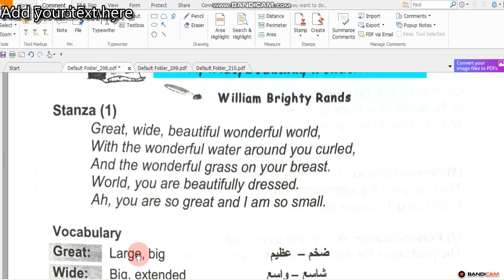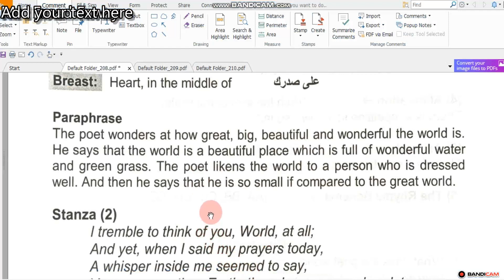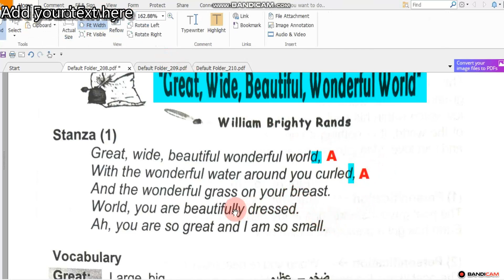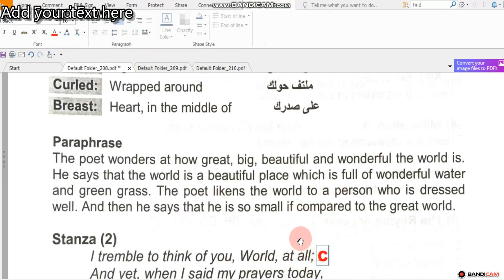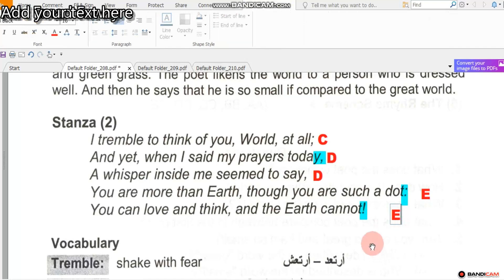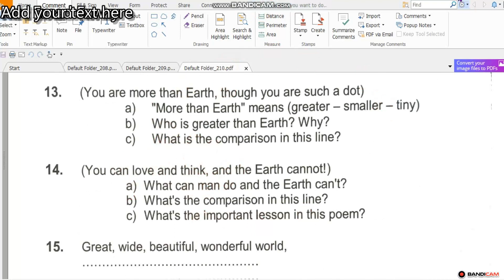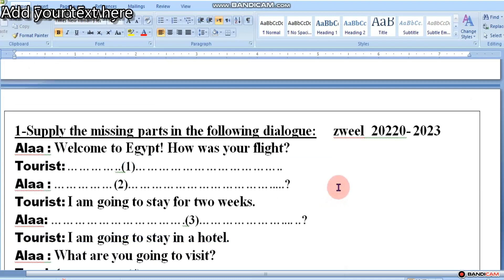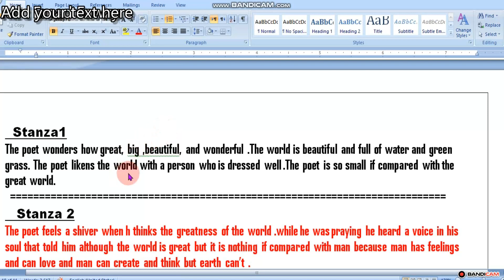Poetry prep 1 Great ,Wide ,Beautiful ,Wonderful world